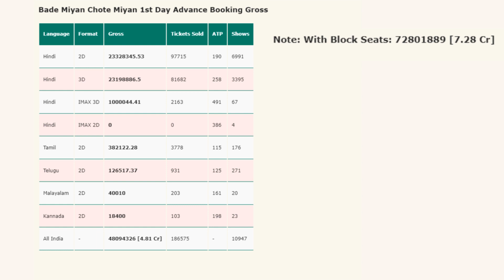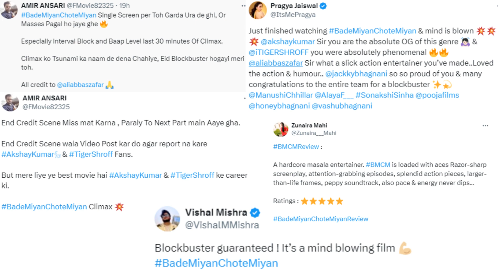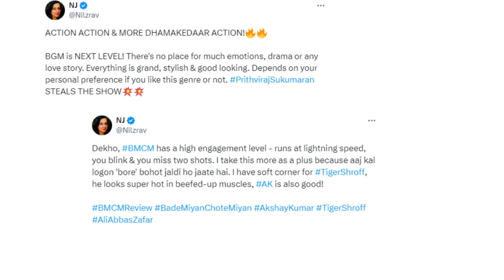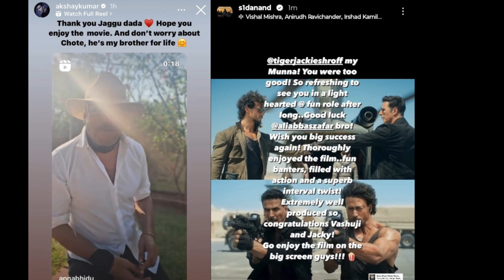BMCM NEW REVIEW | BMCM FINAL ADVANCE BOKKING REPORT | AKSHAY KUMAR | TIGER SHROFF || AKN